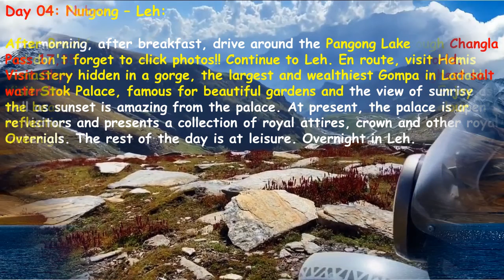6 Days Virtual Details Travel Itinerary Leh Short Video Leh bike Tour How to plan leh by flight Road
Virtual Details Leh Ladakh Travel Itinerary North India Leh Nubara Valley Pangogn Lake 6 Days Trip Short Video Clip package Virtual Tour Leh If you need More Information About The Travel Itinerary Kindly Share me Your all Concern on This Email Id
How to plan leh & ladakh trip is dedicated to plan a trip to Leh Ladakh by flight By Road By Train. In this video i have covered  planning  total days required place to visit, preparation,

6 days Adventure trip in Leh  Virtual Travel Itinerary Leh Ladakh
Short Virtual Travel Itinerary Bike Travel in Leh What is best Month visit in leh With Bike tour  Manali to leh Virtual bike tour Srinagar to Leh Virtual Bike Tour Delhi to Leh Virtual Bike Tour Virtual Tour Virtual Trip Virtual Travel Itinerary Let Tourist Palace Virtual Itinerary Famous attraction in Leh
How Many Monestey in Leh what Is Name of Monestey in Leh

Leisure Bike Tour Travel Itinerary  Bike Leisure Travel Itinerary
How Many leh Sighteeing in North India / How Many famous palace in Leh Ladakh
Let Ladakh Tourist Palace Leh Ladakh Tourist Spot  Leh Famous Palace Tourist Best time to visit Leh What is weather in Leh winter Summer

Travel to Leh Tour  Leh ladakh pilgrimage tour
Virtual tour itinerary Leh  Kaha Hui Thi Need Details Itinerary
Same Day Visit Pangoge Valley

Leh Short video Clip, Leh Small video clip Short clip  Leh Short video,  Leh Small video clip  Leh Short clip  Leh Virtual Tour Trip

Virtual Travel Itinerary North India